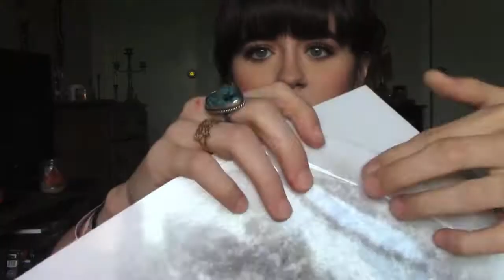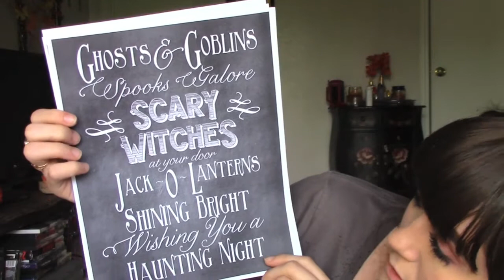HALLOWEEN HAUL 2016